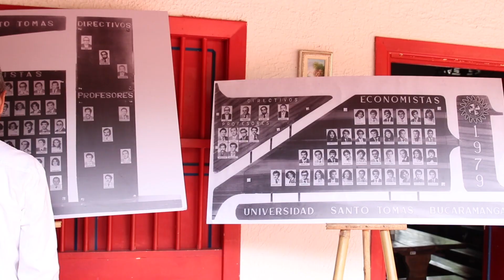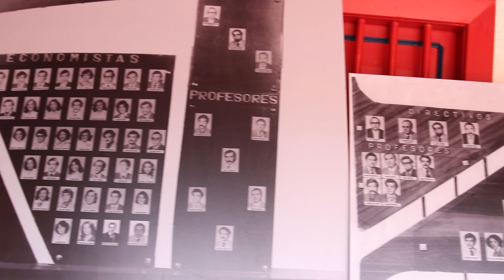Encuentro de Egresados 40 años Facultad de Economía de la SANTOTO - 2019